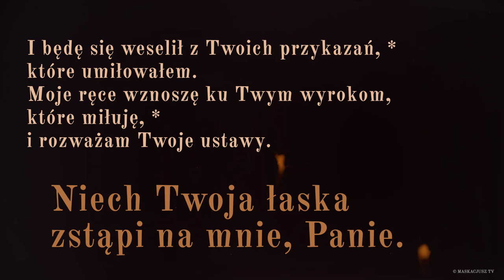PsalmResponsoryjny | 16 października 2018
PsalmResponsoryjny na 16 października 2018
Ps 119 (118), 41 i 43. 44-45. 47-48 (R.: por. 41a)

    Niech Twoja łaska zstąpi na mnie, Panie.

Panie, niech zstąpi na mnie Twoja łaska, *
Twoje zbawienie według Twej obietnicy.
Nie odbieraj moim ustom słowa prawdy, *
bo ufam Twoim wyrokom.

A Prawa Twego zawsze strzec będę, *
po wieki wieków.
I będę kroczył szeroką drogą, *
bo szukam Twoich przykazań.

I będę się weselił z Twoich przykazań, *
które umiłowałem.
Moje ręce wznoszę ku Twym wyrokom, które miłuję, *
i rozważam Twoje ustawy.

Śpiew: Rafał Maciejewski.
Animacja: Maja Garmulewicz.
Produkcja: Maskacjusz TV.